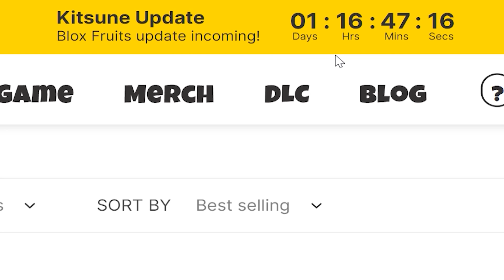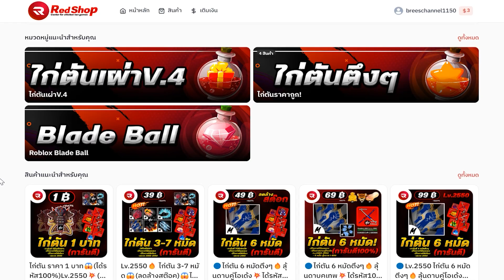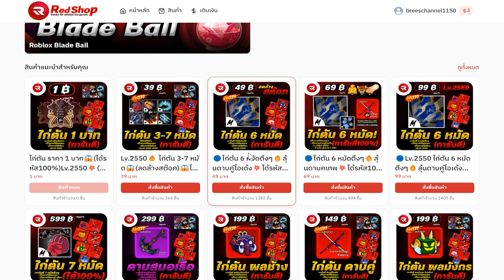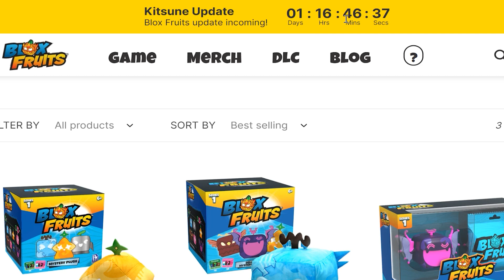Blox Fruits (แอดมินประกาศแล้ว!!)🔥 ผลใหม่ "คิซึเนะ" มาวันที่.... มา100%✅ รีบดูด่วน!!✅